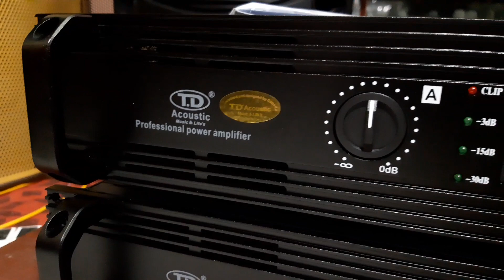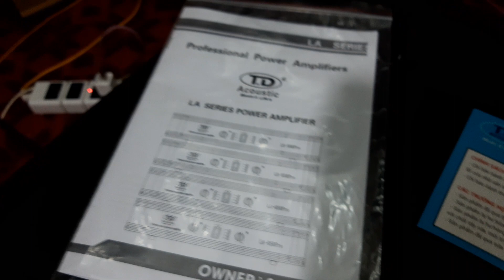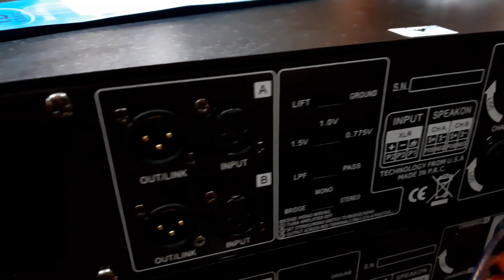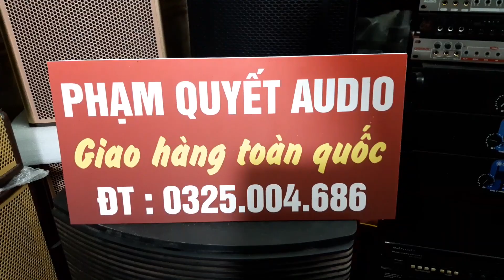⚡🔥 Đẩy 2kenh Acousit LA 550Pro 🎶🎵🎤 Lh 0325004686zalo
Chính hãng 24 Sò Tosiba 20 sò uw + Nguồn đồng gần 20 cm kéo 2 cặp loa 30 suốt ngày k biết mỏi mệt 🎶🎵🎤